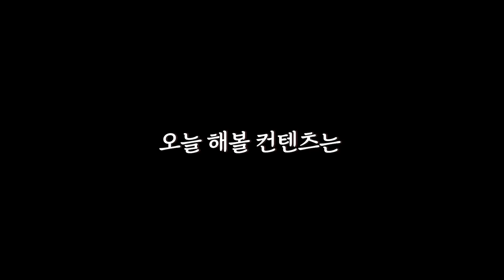카트 연습은 이걸로 하세요!(feat. 연습 타임어택)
영상 재밌게 시청해주세요 !!